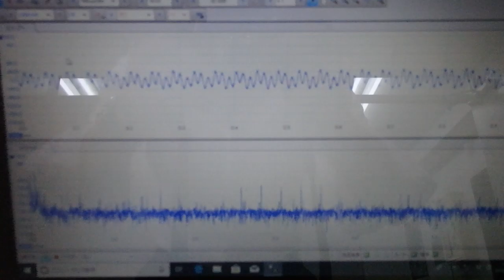メガヘルツの超音波発振制御プローブを利用した実験動画 ultrasonic-labo